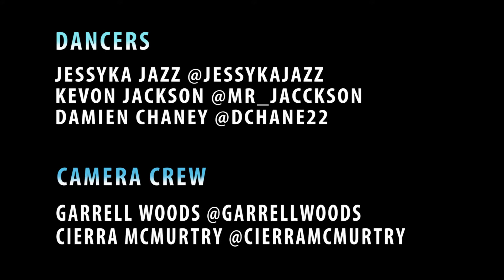Dance Choreography Video // Dammn Baby by Janet Jackson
Featuring: Damien Chaney, Jessyka Jazz & Kevon Jackson
Camera Operators: Cierra McMurtry & Garrell Woods
Location: Chattanooga, TN